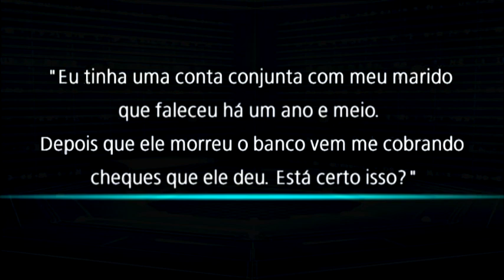Conexão Justiça: Conta Corrente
Dona Vera recorreu ao Conexão Justiça porque vem sendo cobrada por uma dívida deixada pelo marido que faleceu.